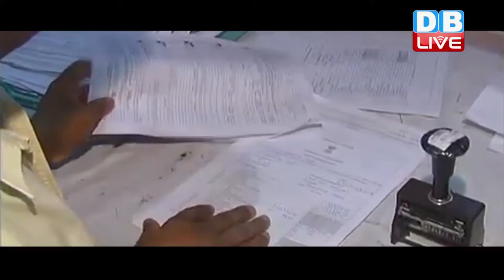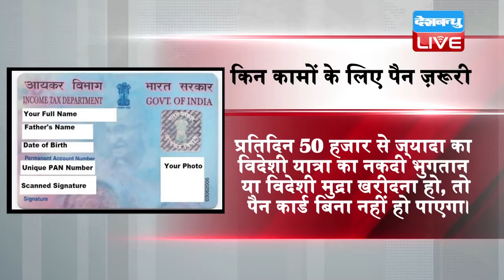DBLIVE| 17 NOV | PAN card required if combined cash deposits exceed Rs 2.5 lakh till Dec 30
देश में नोटबंदी के फैसले के बाद केन्द्रीय प्रत्यक्ष कर बोर्ड भी कालाधन कुबेरों के रास्ते बंद करने में कोई कसर नहीं छोड़ रहा है... सेंट्रलबोर्ड ऑफ डायरेक्ट टैक्सेस ने आयकर के नियम 114 बी में बदलाव किया है...इसके तहत अब बैंकों से कहा गया है कि वह 8 नवंबर से 30 दिसंबर तक के कार्यकाल के दौरान चालू खाते में साढ़े 12 लाख से अधिक की नगदी जमा कराने वालों की जानकारी सीबीडीटी को दें...साथ ही जिनके बचत खाते में इस समय सीमा में ढाई लाख रुपये या इससे ज्यादा कैश डिपॉजिट किया जाता है. आयकर विभाग नोटिस जारी करेगा.. जिसके बाद आपको बताना होगा कि आपकी आय का स्रोत क्या है। इसके साथ ही बिना पैन कार्ड के बैंकों में बार-बार नकद राशि जमा करने से लोगों को रोकने के लिए सरकार ने नए नियम की घोषणा की है। अब तक पैन के बिना नकद जमा करने की सीमा 50,000 रुपए थी। बहुत सारे लोग पेन जमा करने से बचने के लिए 50,000 रुपए से कम की राशि जमा कर रहे थे। लेकिन अब जारी हुए नए सर्कुलर के मुताबिक 9 नवंबर से 30 दिसंबर की अवधि के बीच अगर आप ढाई लाख से ऊपर की राशि जमा करते हैं, तो आपको पेन नंबर देना ही होगा। इस सर्कुलर ने लोगों की उस धारणा पर स्पष्टीकरण दिया है जिसमें यह माना जा रहा था कि कोई भी व्यक्ति कितनी भी बार 50,000 रुपए से कम की राशि बिना पैन नंबर के बैंक में जमा कर सकता है। साथ ही जिन कामों के लिए पेन कार्ड ज़रूरी कर दिया गया है..